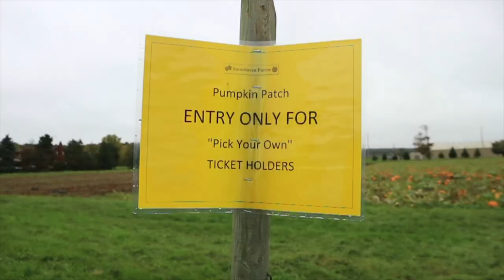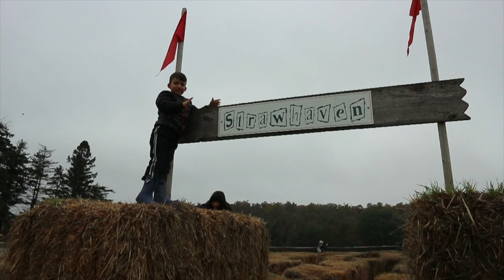The Model 3 goes Pumpkin Picking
Welcome to the new segment called Tesla Vlogs.

We went pumpkin picking with the Model 3. Now we need a car wash.